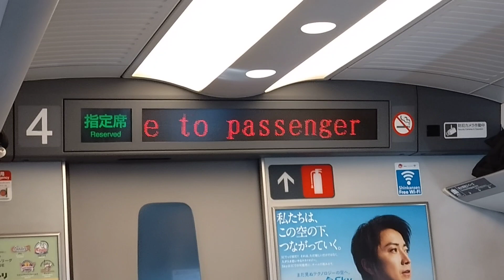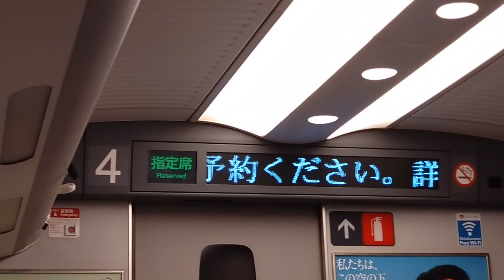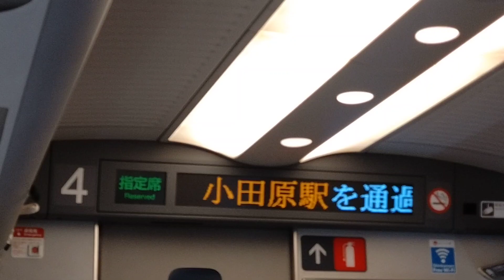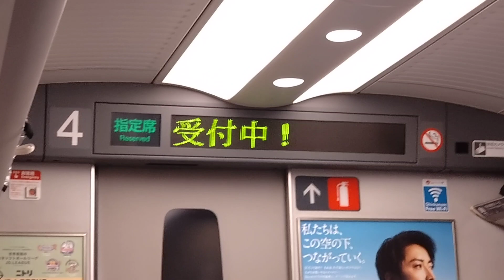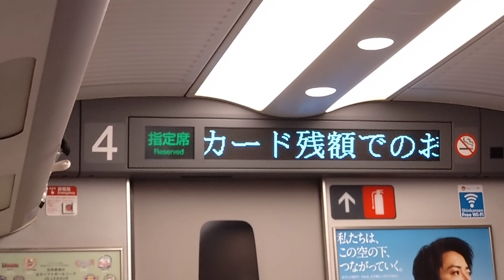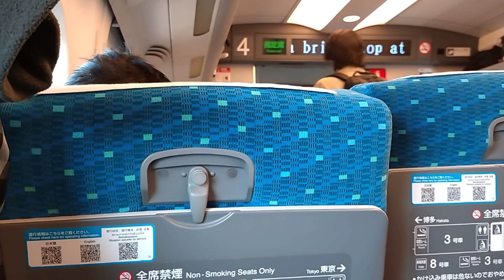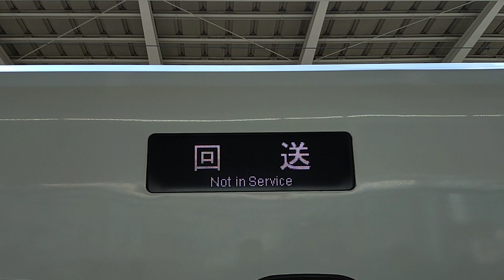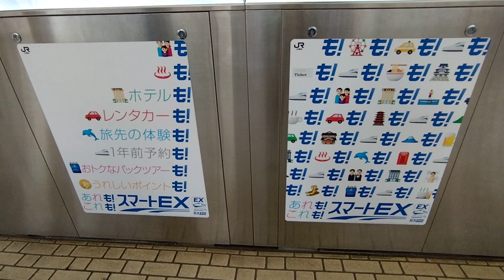JR東海 N700系 のぞみ330号 こだま719号が三島駅でお客様救護活動 この影響で のぞみ330号 三島駅手前で一旦停車 超微妙な遅延発生 東京駅に5分遅延で到着 折り返し回送 20240210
JR東海
N700系 のぞみ330号

こだま719号が三島駅でお客様救護活動
この影響で のぞみ330号 三島駅手前で一旦停車
超微妙な遅延発生 東京駅に5分遅延で到着
折り返し回送